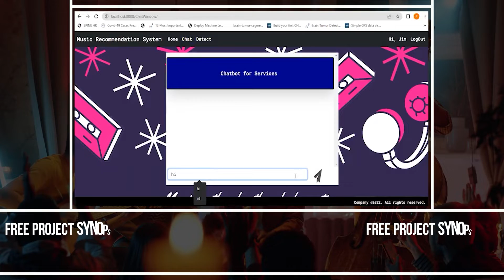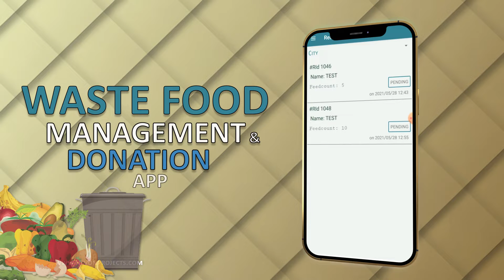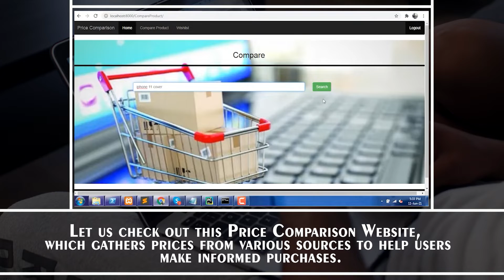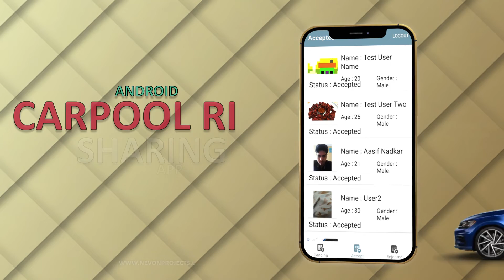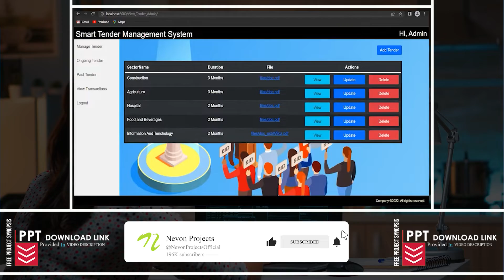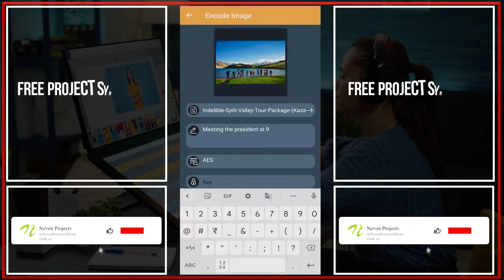Top 10 Software Engineering Projects 2023 For Students & Engineers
A Compilation of top 10 Software engineering projects using Android, Blockchain, Python, Dotnet and Machine Learning technologies for students and researchers.

10. Accident Detection & Alert Android App

9. Music Recommendations system by Facial Emotion Detection

6. House Prices Prediction Using Linear Regression

5. Price Comparison Website for Online Shopping

4. Android Carpool Ride Sharing App

3. Smart Tender Contract Management System Using Blockchain Python

2. Medical Report Management & Distribution System using Blockchain

1. Android Based Image Steganography